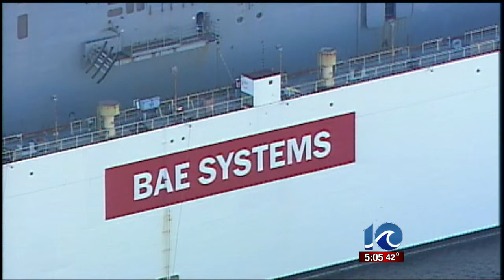Cuts to ship maintenance coming Feb. 15